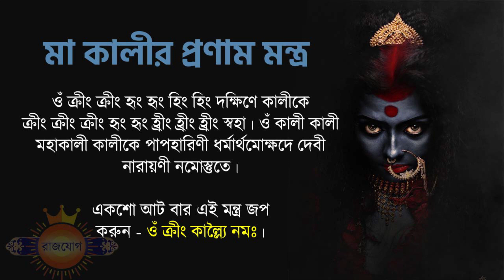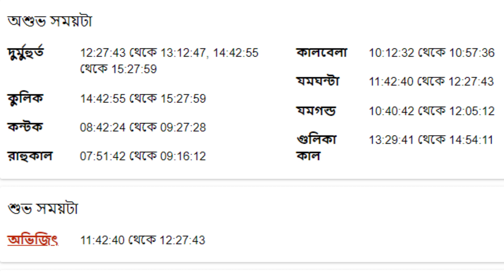২৪শে অক্টোবর ২০২২ বৃশ্চিক রাশি - Vrishchik Rashi 24th October 2022 Ajker Rashifal - Scorpio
২৪শে অক্টোবর ২০২২ বৃশ্চিক রাশি - Vrishchik Rashi 24th October 2022 Ajker Rashifal - Scorpio